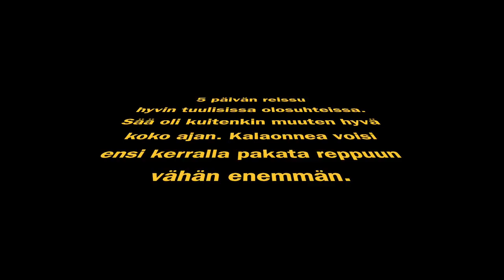Kalastusta Poroenolla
Poroeno 2018